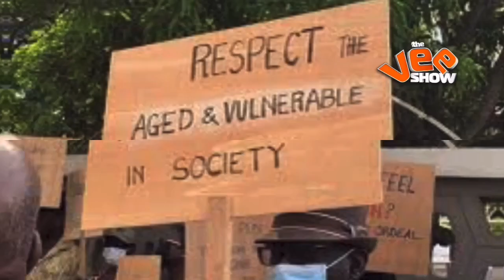Issac Adongo Lambast Ofori Atta & UPDATE SideChick and CFO of First Atlantic Bank & Atsu STORY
Veeshow Gh with News and Treading Stories